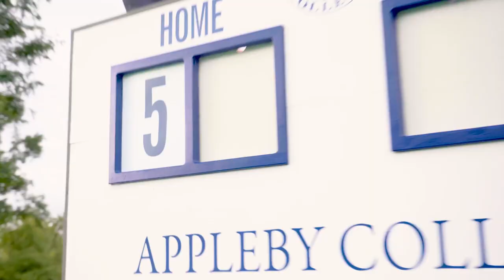Appleby College Athletics 2021-22